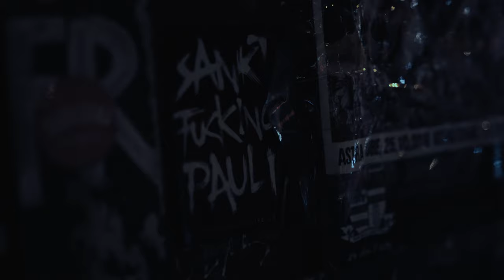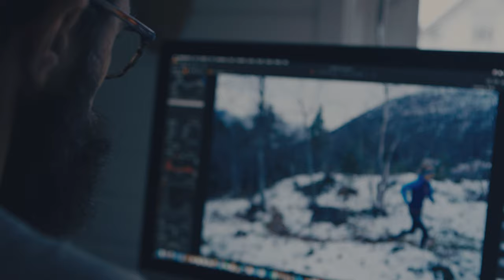"The Move" a Short Film by Lars Schneider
Explore Lars' journey as he moved away from city life to set up home in the Norwegian country side.